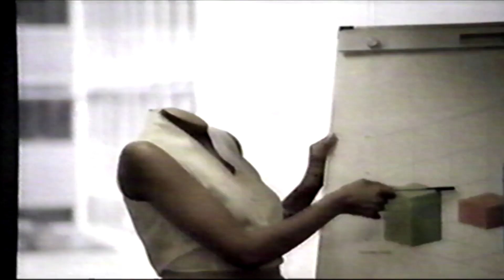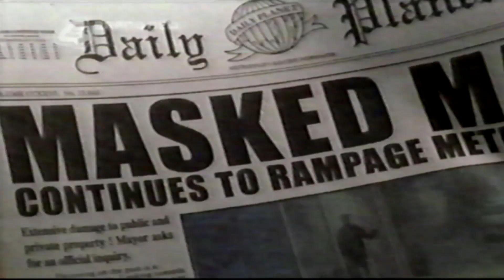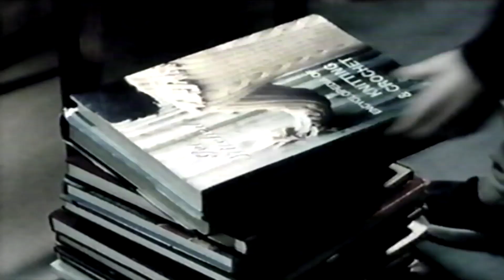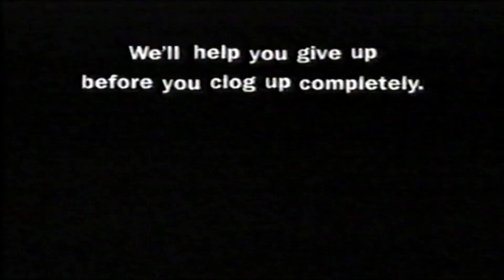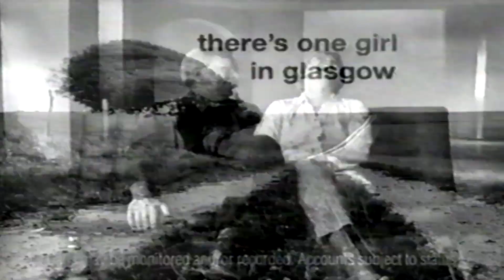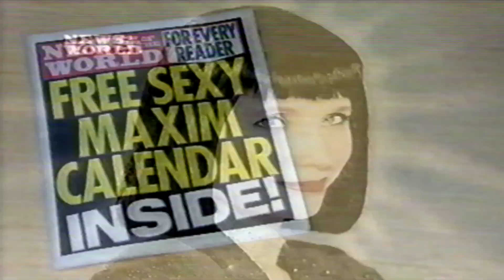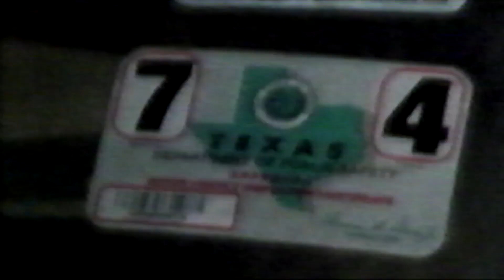channel 4 adverts 2003 vhs